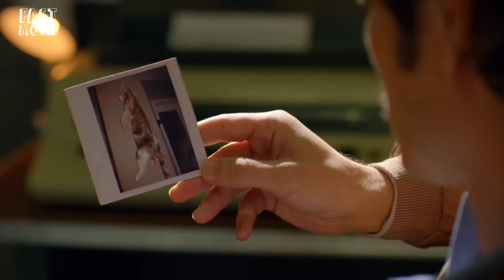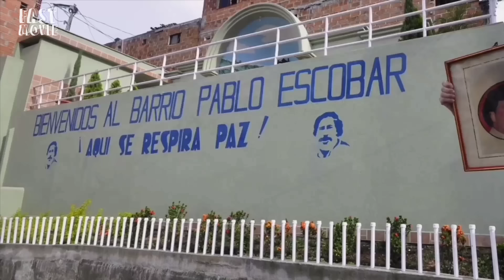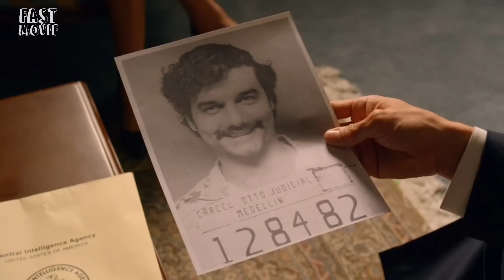Apa Jadinya Kalau Pablo Escobar Jadi Presiden Colombia?! - Alur Film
Narcos Season 1 (2015)  Eps 3
Merupan serial tv yang diangkat dari kisah nyata perjalanan kartel narkoba terbesar di Kolombia yang terkenal kejam, berkuasa dan pastinya kaya raya. Dia adalah Pablo Escobar.
Dibintangi: Wagner Moura, Pedro Pascal, Boyd Holbrook